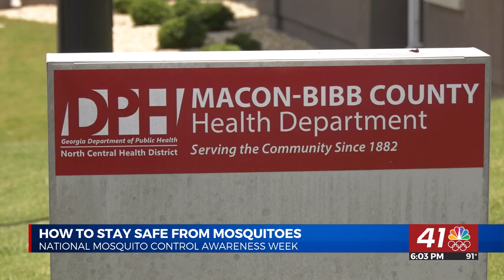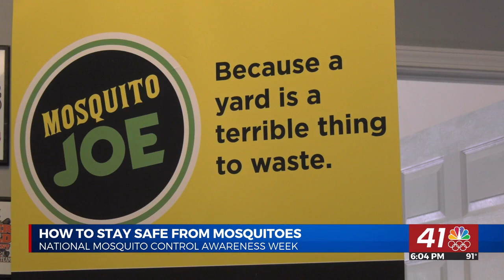National Mosquito Control Awareness Week: What you can do to avoid being bit this summer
June 16-22 marks National Mosquito Control Awareness Week in the United States.